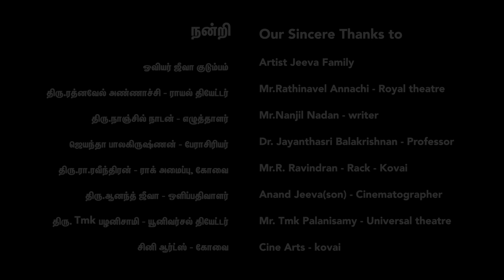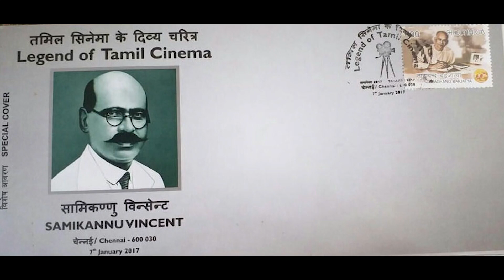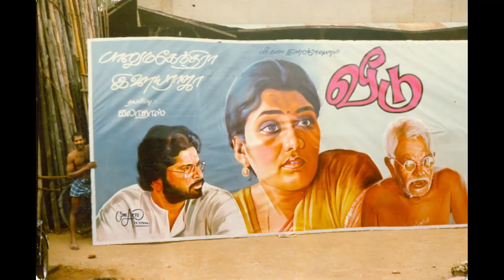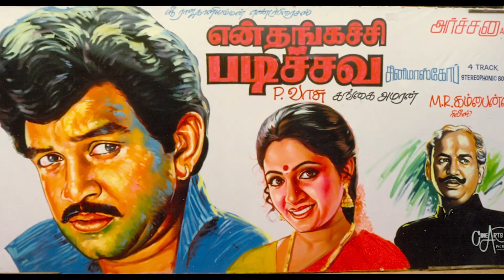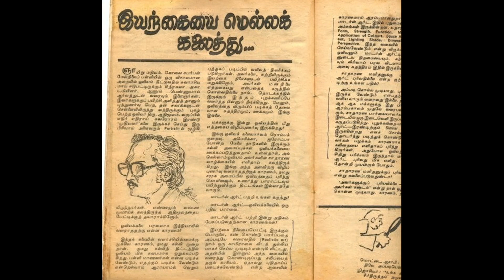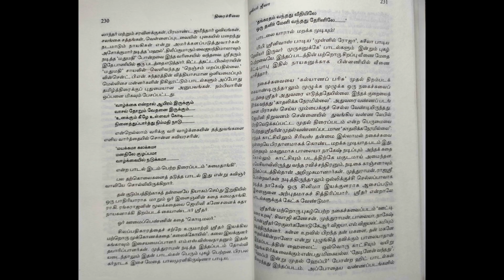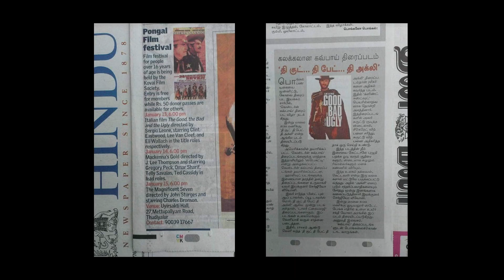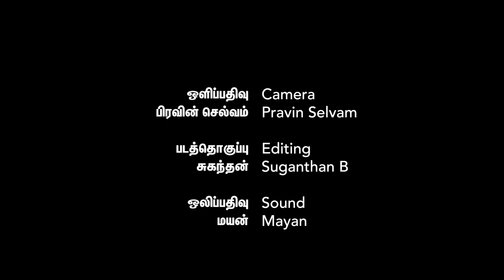Artist Jeeva on Cinema Banners | National award winner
Artist JEEVA - CINE ARTS, KOVAI. He painted lot of cinema banners in coimbatore.